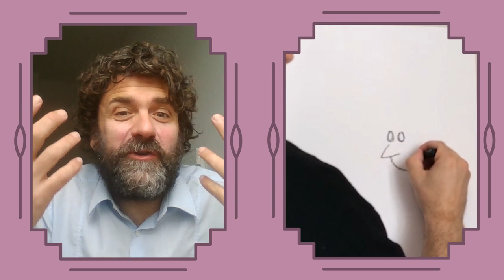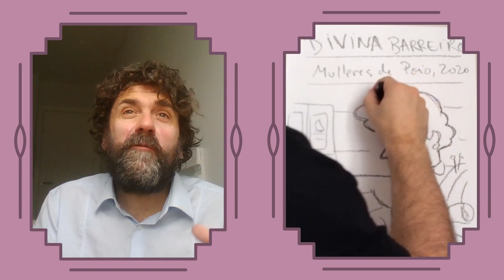Divina Barreiro - Vivencias de Muller 2020